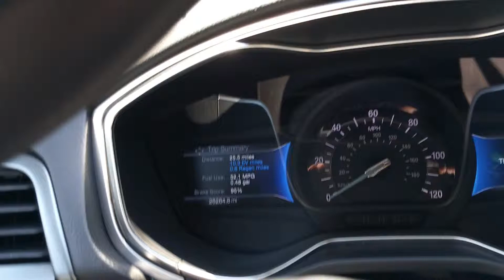Ford fusion hybrid new personal best MPG 52.1